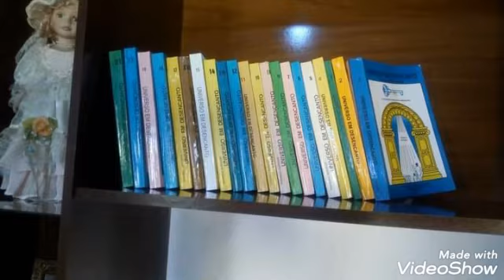Desenvolva o Raciocínio Projeto Livro na Mão